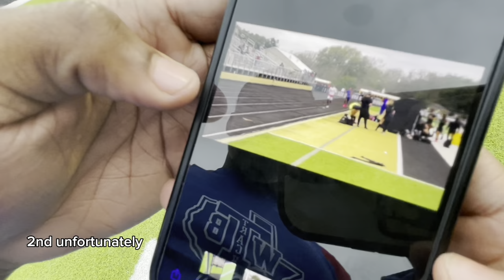SECOND Meet Vlog | Clip Compilation | 48⁉️